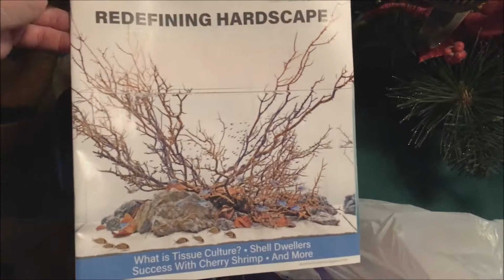River Life Gift